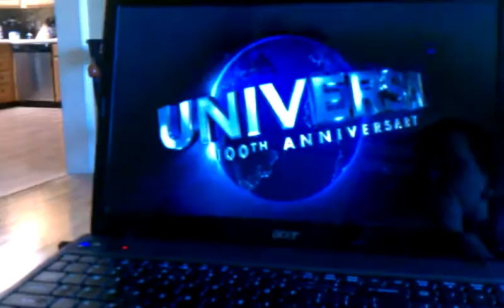June 21, 2012 10:33 AM